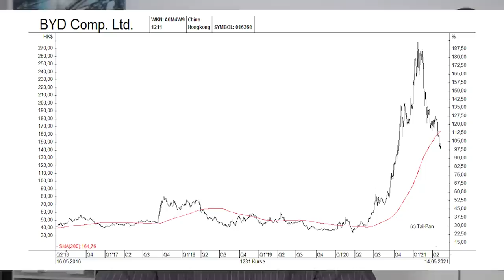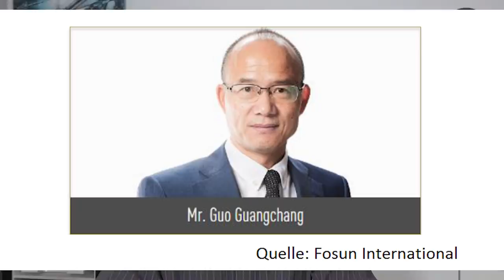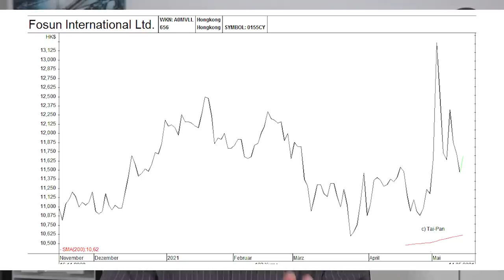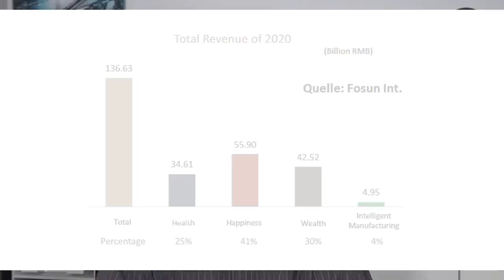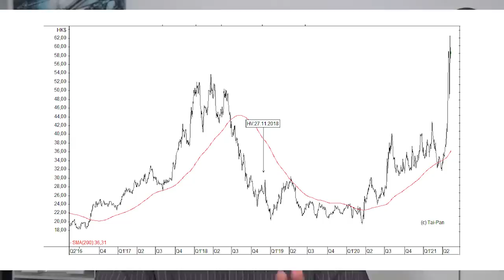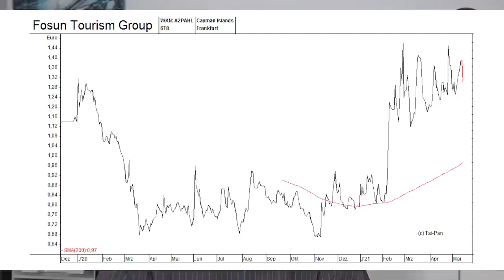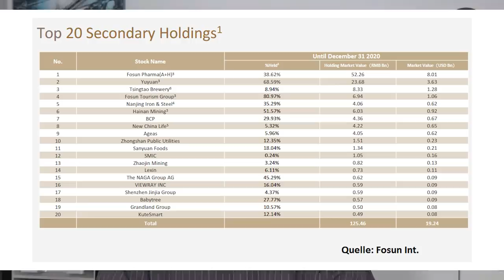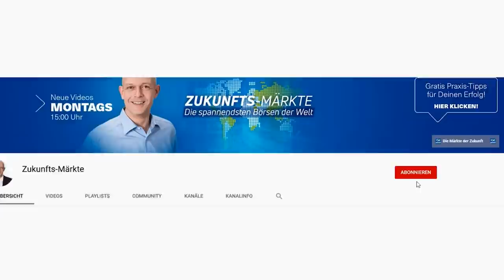Chinas Warren Buffett: Seine Aktie kaufen?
Gou Guangchang wird oft als Chinas Warren Buffett bezeichnet. Die Aktie seiner Beteiligungsgesellschaft Fosun International ist mit Blick auf wichtige Kennzahlen wie KGV und KBV zurzeit günstig bewertet. Macht sie das kaufenswert? Eine Einschätzung von Gerhard Heinrich.